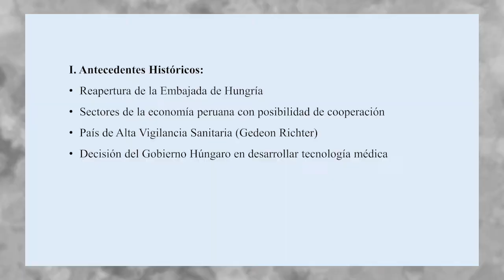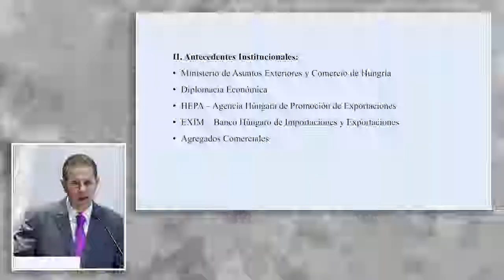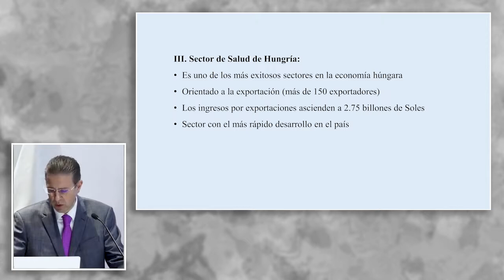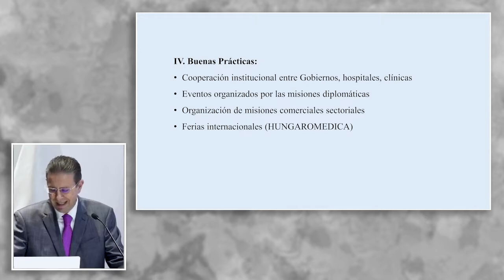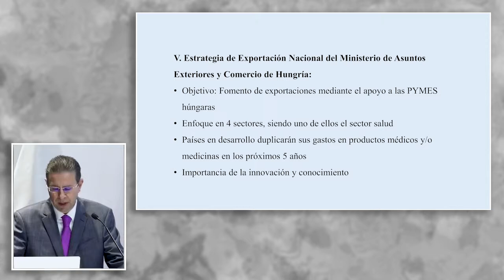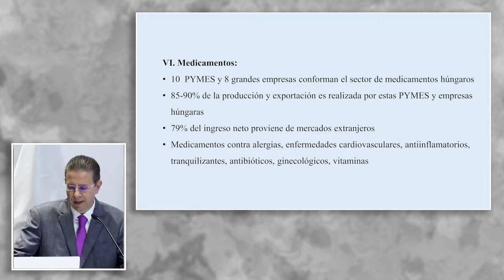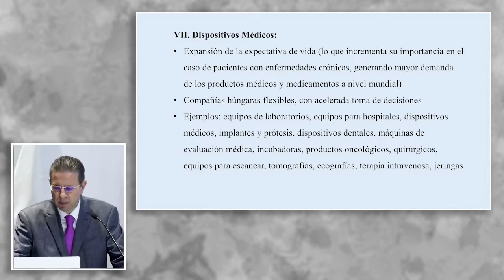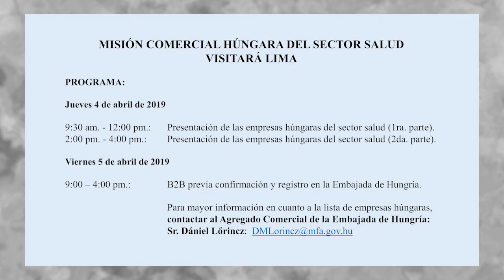Soluciones en el Ámbito de la Salud – oferta exportable húngara: KALETA, Gábor (06 de Marzo)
Delegación de la Unión Europea en el Perú
"Soluciones en el Ámbito de la Salud – oferta exportable húngara".